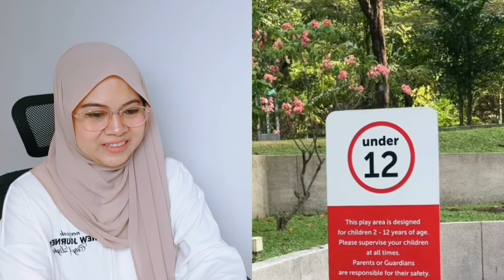DARI WISATA MALAYSIA‼️TURIS ASING INI JADI TAHU BERKAH NEGARA MALAYSIA SEBAGAI NEGARA ISLAM YGMAKMUR